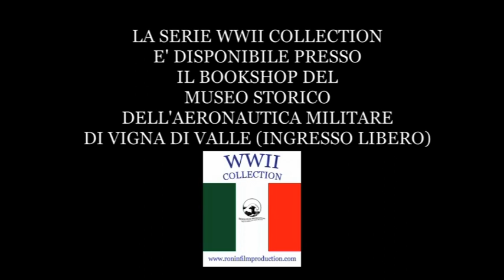LA SERIE WWII COLLECTION E' DISPONIBILE NEL BOOKSHOP DEL MUSEO STORICO DELL'AERONAUTICA MILITARE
LA SERIE WWII COLLECTION E' DISPONIBILE NEL BOOKSHOP DEL MUSEO STORICO DELL'AERONAUTICA MILITARE DI VIGNA DI VALLE